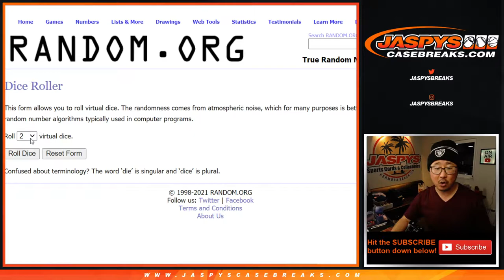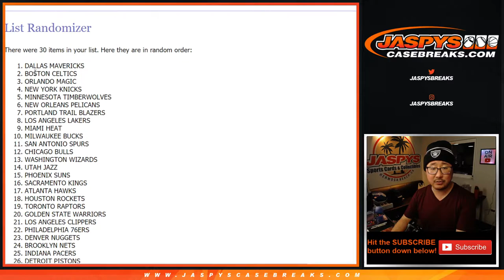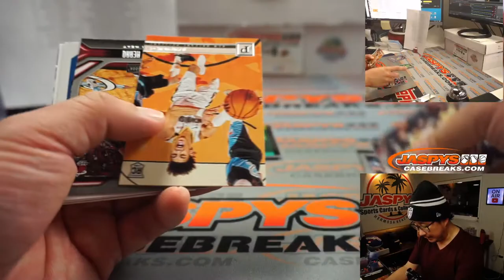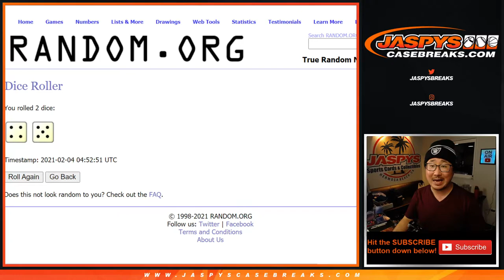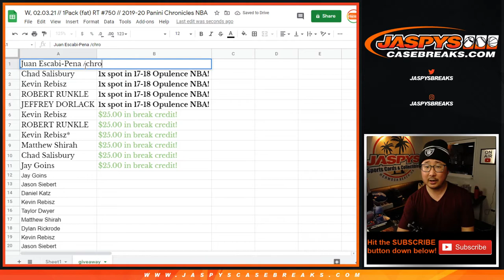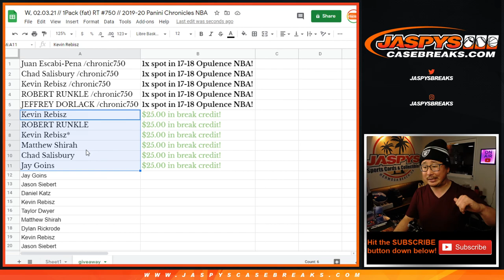W, 02.03.21 // 1Pack (fat) RT #750 // 2019-20 Panini Chronicles NBA